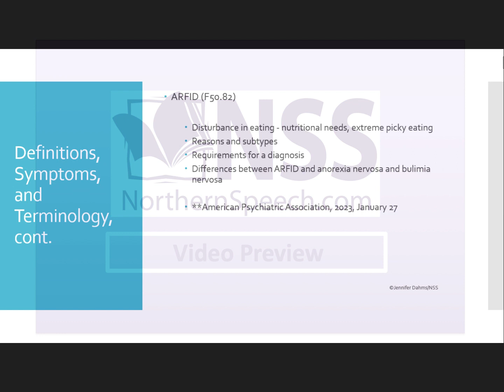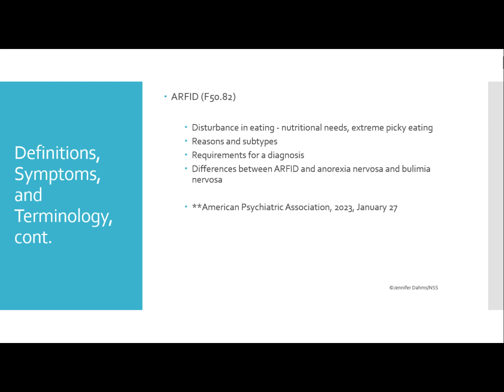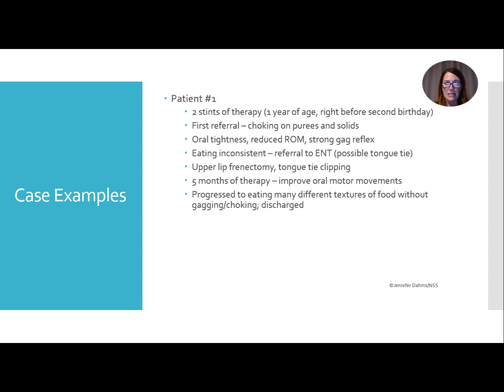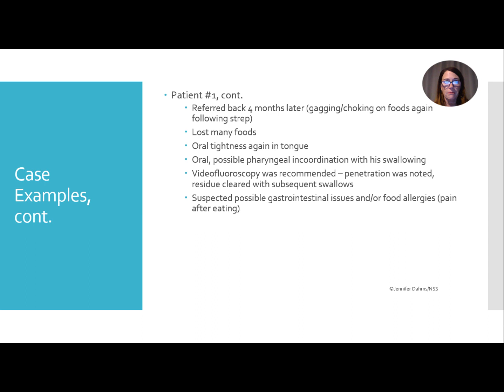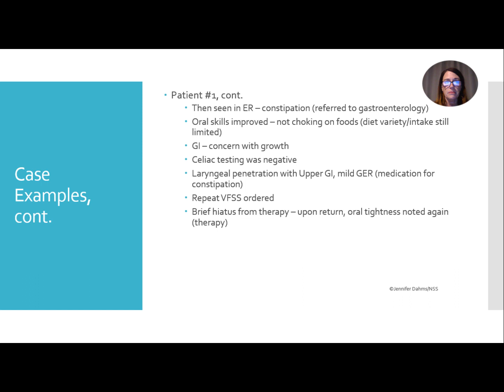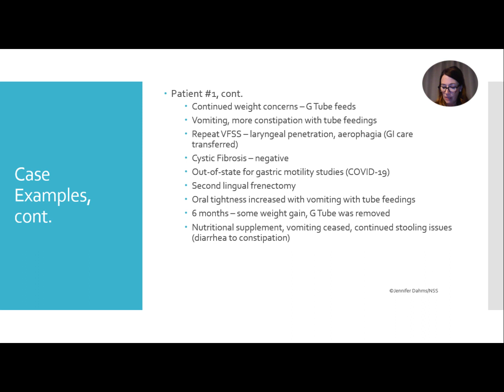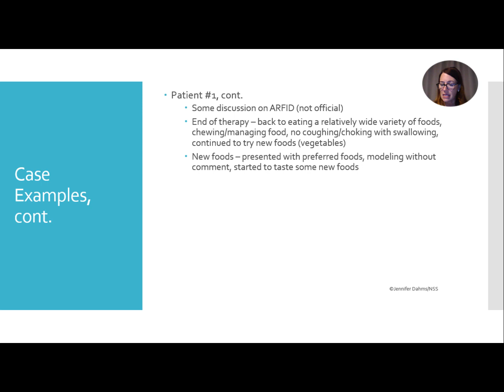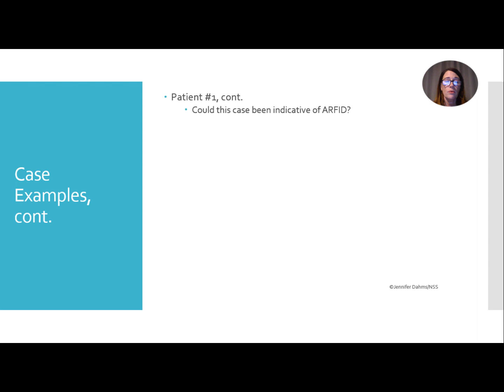e308 Preview: Understanding Avoidant/Restrictive Food Intake Disorder (ARFID)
Avoidant/Restrictive Food Intake Disorder (ARFID) is a relatively new diagnosis to the medical community. As a result, there is limited research on prevalence, diagnosis, and treatment of this disorder as well as comorbid conditions. Questions still exist regarding the symptomatology within ARFID and whether or not there are other subtypes that have yet to be identified. Many specialists have been tasked with diagnosing and treating ARFID as described in the current literature; however, the most effective intervention may include a multidisciplinary approach.

This course will discuss the definition and symptoms of ARFID, additional diagnoses that can occur with a diagnosis of ARFID and describe several different screening and assessment tools that have been utilized and studied for diagnosing. It will also discuss several possible therapeutic, medical, pharmacological interventions and rationalize the challenges with the research on ARFID.

Offered for 0.4 ASHA CEUs – 4 Contact Hours.

Visit NorthernSpeech.com/d6a0/ to learn more.